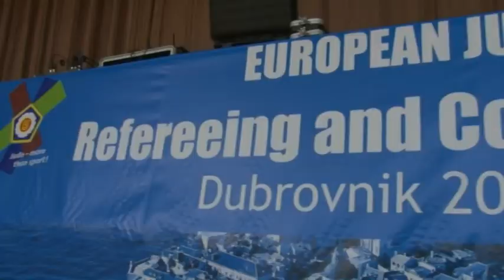Aktualni razgovor - Judo seminar, Dubrovnik